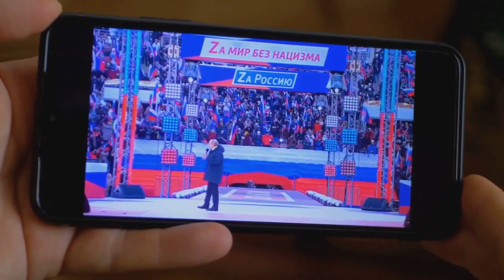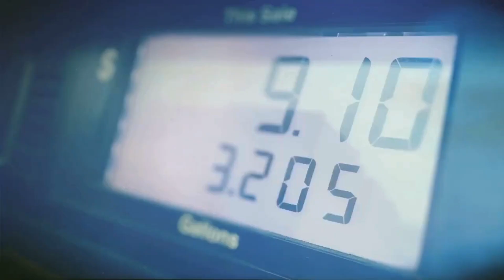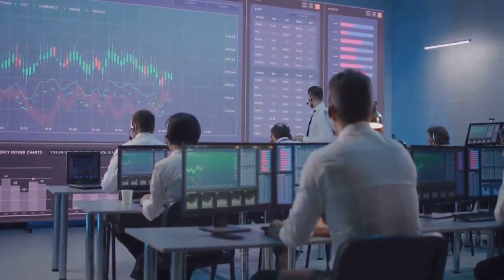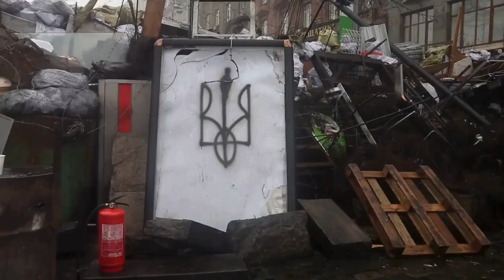Russia Ukraine War Centuries of Conflict Unveiled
The Russia-Ukraine War: A Comprehensive Analysis
Embark on a fascinating exploration of the historical intricacies surrounding the Russia-Ukraine War, delving into the past to unravel the complex tapestry of events that have shaped these nations. Join us as we navigate through the forgotten stories, legendary figures, and pivotal moments that have left an indelible mark on the world we know today.

Unveiling Ancient Roots
The Early Relations
The roots of the Russia-Ukraine conflict can be traced back to ancient times, where the two regions shared cultural, economic, and geopolitical ties. Understanding the early relations sets the stage for comprehending the intricate dynamics that unfolded over the centuries.

Medieval Chessboard
Feudal Struggles and Power Shifts
Enter the medieval era, a time of feudal struggles and power shifts. Explore how territorial disputes and shifting alliances contributed to the seeds of tension between Russia and Ukraine. The geopolitical chessboard began to take shape, setting the stage for future conflicts.

Rise and Fall of Empires
Tsars, Czars, and Empires
Delve into the rise and fall of empires that once dominated the landscape. From the Tsars of Russia to the Czars of Ukraine, witness the ebb and flow of power that laid the foundation for the geopolitical landscape of the region.

Modern Milestones
20th Century Transformations
Fast forward to the 20th century, a time of transformative change. The aftermath of World War II and the Cold War significantly influenced the relationship between Russia and Ukraine. Uncover the events that marked this tumultuous period and their lasting impact on the geopolitical climate.

Forgotten Stories Resurface
The Crimea Conundrum
One of the most contentious issues in the Russia-Ukraine conflict is the status of Crimea. Explore the historical context of Crimea's annexation by Russia and the subsequent tensions that ensued, reshaping the geopolitical narrative in the region.

Legendary Figures
Leaders and Icons
Meet the legendary figures who played pivotal roles in shaping the destiny of Russia and Ukraine. From political leaders to cultural icons, their actions and decisions reverberated through history, leaving an indelible mark on the course of the conflict.

Social Revolutions
The Orange Revolution
Unravel the threads of social revolutions that swept through Ukraine, including the Orange Revolution. Examine how these movements influenced the political landscape and contributed to the ongoing tensions between the two nations.

Engaging Narratives and Intriguing Facts
At "History Facts," we meticulously research every aspect of the Russia-Ukraine War to bring you engaging narratives and intriguing facts. Our commitment is to provide you with a deeper understanding of the collective heritage that binds these two nations.

As we conclude this comprehensive analysis, it's evident that the Russia-Ukraine War is not merely a contemporary conflict but a culmination of centuries-old complexities. Understanding the historical context is crucial for navigating the current geopolitical landscape and fostering a path towards resolution.